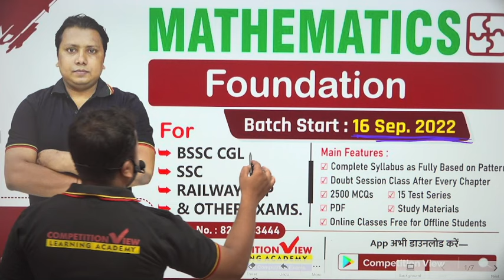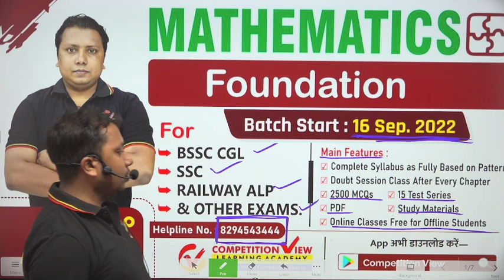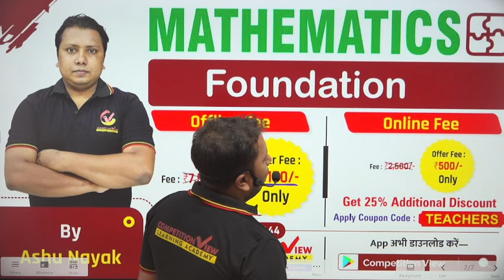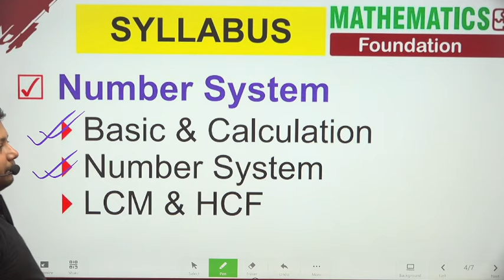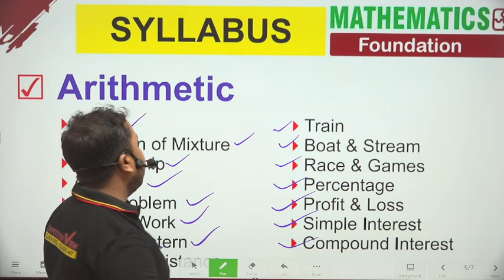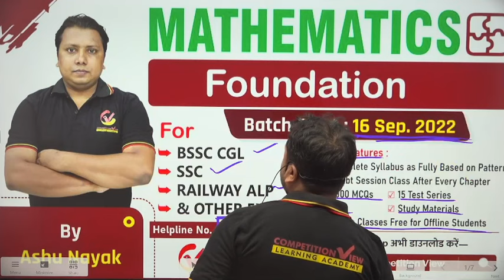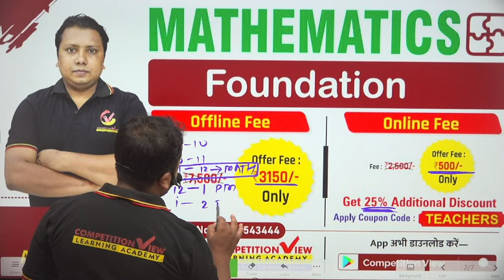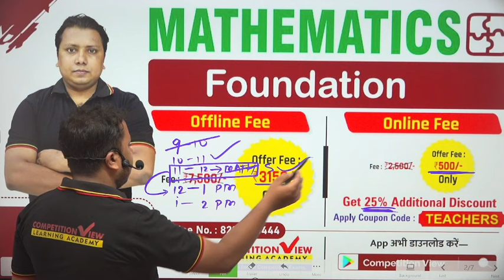MATH का नया बैच | MISSION SSC for SSC CGL | BSSC | JE | RAILWAY | BANKING AND OTHER EXAMS.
❏ Batch Start : 16 Sep. 2022
MATHEMATICS Foundation By Ashu Nayak
For
➥ BSSC CGL
➥ SSC
➥ BANKING
➥ CTET
➥ BIHAR POLICE
➥ & OTHER EXAMS.
❏ Main Features :
☑ Complete Syllabus as Fully Based on Pattern
☑ 2500 MCQs
☑ 15 Test Series
☑ PDF
☑ Study Materials